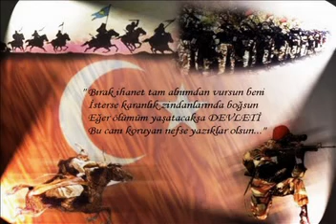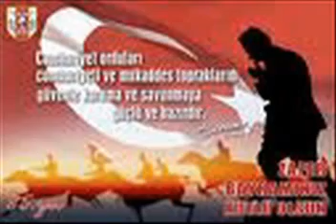Kızılderili Reisi / ATATÜRK ve TÜRK BAYRAĞIMIZ ( Müzik: TÜRKİYEM ) HARİKA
İnadına TÜRKİYEM müziği ile ATATÜRK ve BAYRAĞIMIZ.  Şu iyi bilinsinki ! Ne ANDIMIZ , ne İSTİKLAL MARŞIMIZ, nede '' NE MUTLU TÜRKÜM DİYENE ''  sözü kaldırılamayacak . Bu böyle biline !  Bu video' yu paylaşarak destek veriniz.